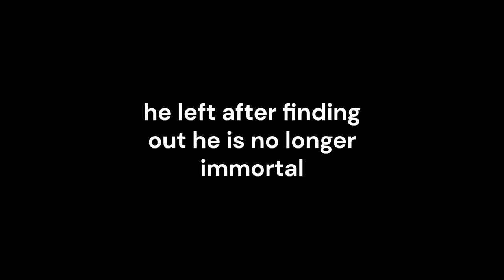Fighting Sukuna in JJS and he suddenly becomes an immortal person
I was fighting someone in JJS since he kept coming back, and suddenly he gained immortality so I decided to try to outsmart the person, which I successfully did, he then left afterwards.